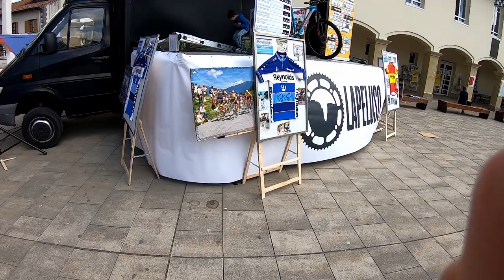LA PELUSO 2022 CICLOTURISTA CON EL TATO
Un saludo y a darle al pedal...
Y si os ha gustada darle un like.